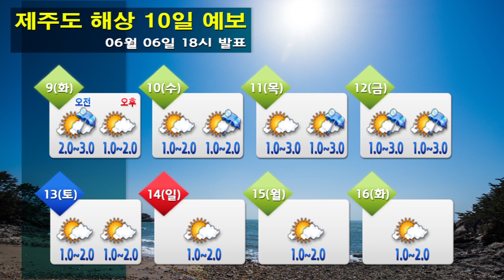해상날씨 06월 06일 18시 발표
오늘 파고 : 0.5~2.5m